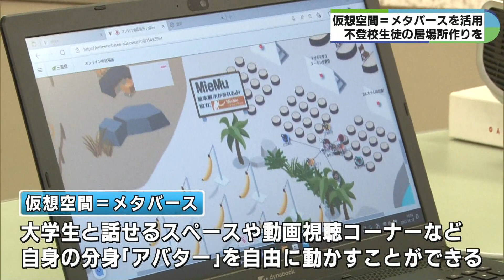学校に行きづらい生徒たちの居場所づくりに 仮想空間で会話や学習相談